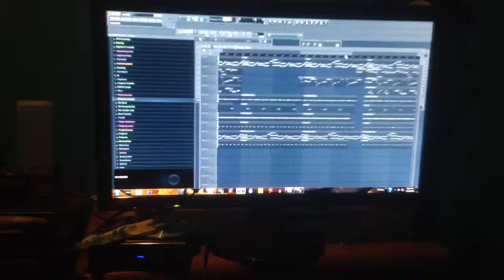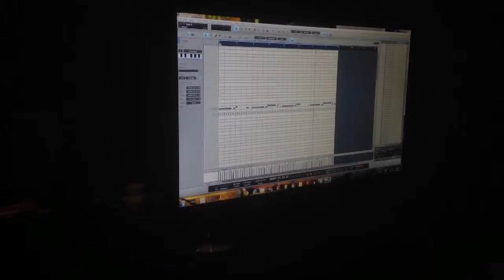Fake guacamole sandwiches & Happy 8 months Cay! (1/20/15)